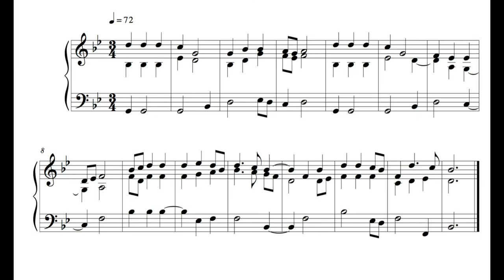Hymn - 12 November 16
This is the ninety-second written on Saturday the 12th of November 2016.